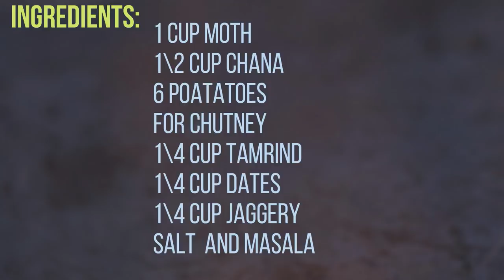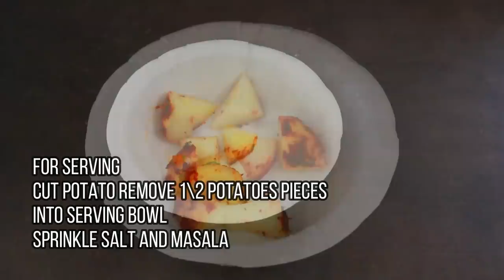ભાવનગરનો જૂનો પૌષ્ટિક નાસ્તો કાઠિયાવાડી ચણા મઠ બટેટા - ચટણી સાથે | Kathiyawadi Chana math Recipe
Servings : 4-5  Servings

Ingredients:
1 cup moth
1\2 cup chana
6 poatatoes
for chutney
1\4 cup tamrind
1\4 cup dates
1\4 cup jaggery
salt  and masala

For more similar recipes please click on the below link

▬▬▬▬▬▬▬▬▬▬▬▬▬▬▬▬▬▬▬▬▬▬▬▬▬▬▬▬▬▬▬▬▬▬▬▬▬▬▬ bhavnagar street food kamlesh modi jigar patel gujju box kamlesh modi i’m foodie Music by MBB